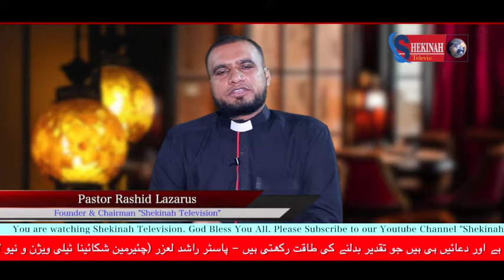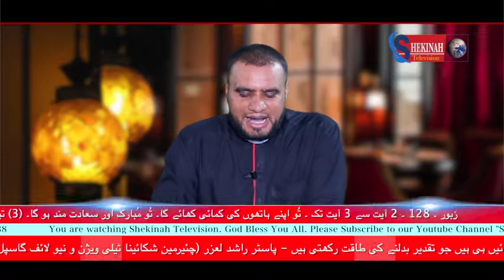Masihi Shaadi || KALAM-E-ILAHI By Pastor Arshad Sadiq || Shekinah Television Pakistan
Shekinah Television Pakistan is a gospel and entertainment Christian channel. Shekinah Television spread the Gospel of Jesus Christ as we continue to expand our reach across the globe and make the Name of Jesus famous around the world.

Program : KALAM-E-ILAHI
Topic : Masihi Shaadi
Speaker : Pastor Arshad Sadiq

New Life Gospel Church Ministries Pakistan